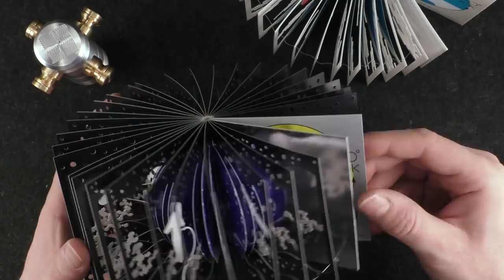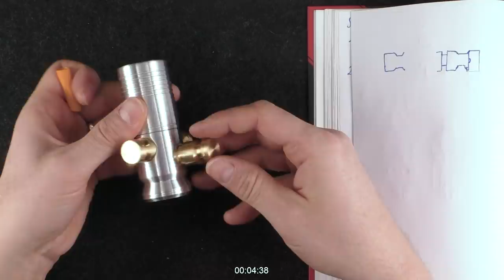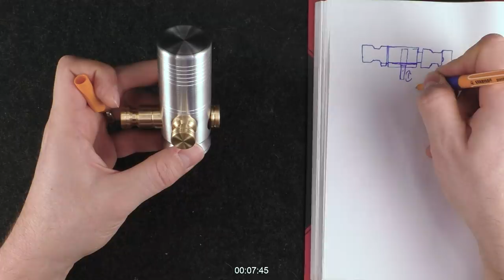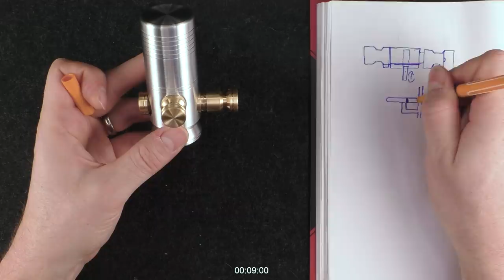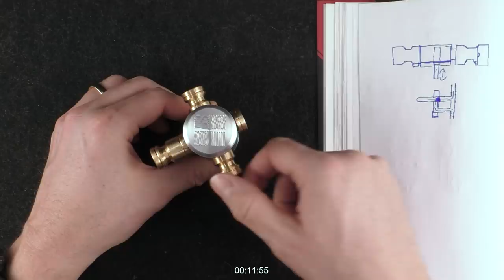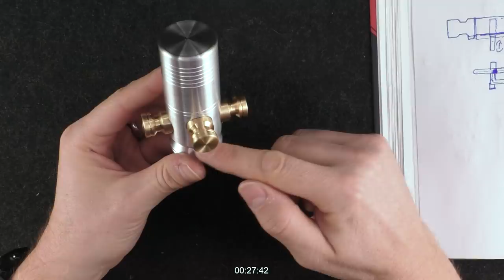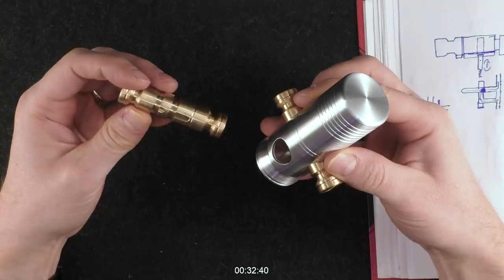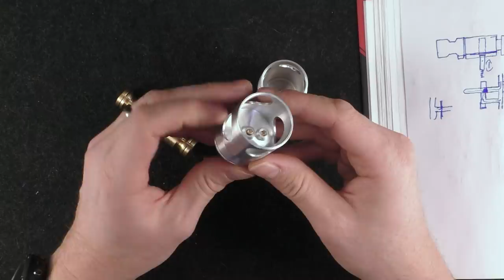The Secret Machinist's Stash! - Sooo Clever!